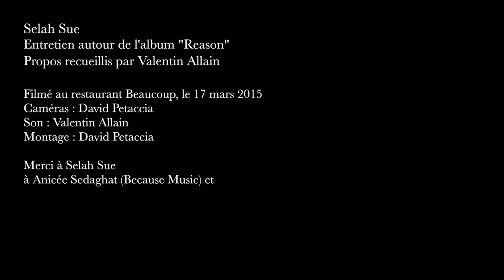Selah Sue : Interview 2015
00:19 Cherches-tu à conquérir de nouveaux territoires avec "Reason" ?

00:50 Comment expliques-tu ton succès auprès du public français ?

01:25 Il y a un featuring avec Childish Gambino sur "Reason". Comment ça s'est fait ?

02:05 Est-ce un soulagement de chanter de nouvelles choses après 3 ans de tournée ?

02:34 Tu as dû te battre avec ton manager pour avoir des jours de repos ?

03:03 Que fais-tu lorsque tu as des jours de repos ?

03:37 Qu'as-tu appris durant cette tournée ?

04:32 Qu'est-ce que qui t'as le plus marqué pendant cette tournée ?

05:15 D'où t'est venue l'inspiration pour ce deuxième album ?

05:42 Que t'ont apporté Göransson et Hannibal pour la production de "Reason" ?

06:10 Comment s'est déroulé ce travail à six mains  ?

06:42 Pour "Alone" par exemple, le producteur t'a fait choisir entre quatre versions ?

07:09 "Alone" est un texte sombre dans un bel emballage.
C'est plus simple pour faire passer le message ?

07:45 Tu souhaitais sortir de ta zone de confort en travaillant avec ces producteurs ?

08:17 Tu continues à utiliser Internet pour communiquer avec ton public ?

08:44 Dernière question : qui s'occupe de tes poulets lorsque tu es en tournée ?